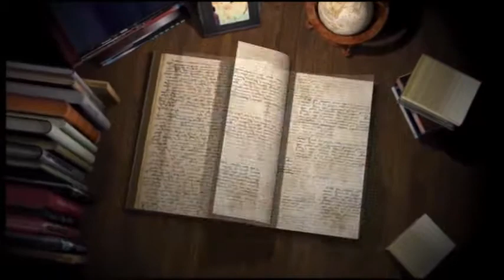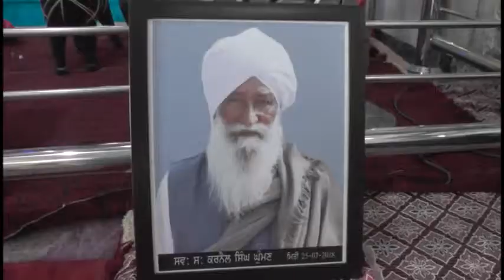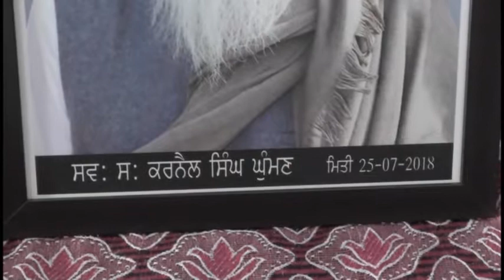18 08 03 KARNAIIL SINGH